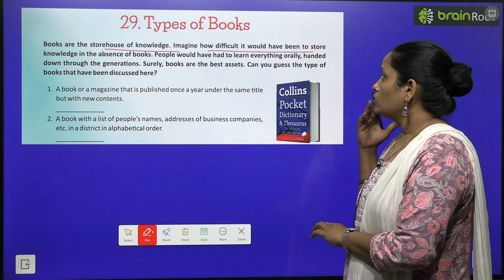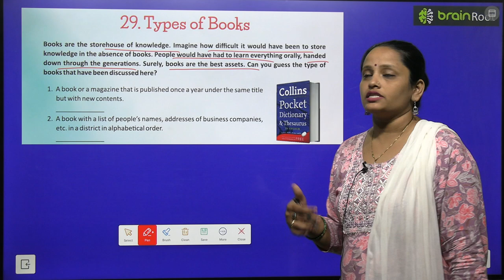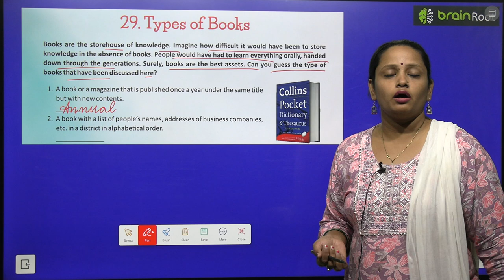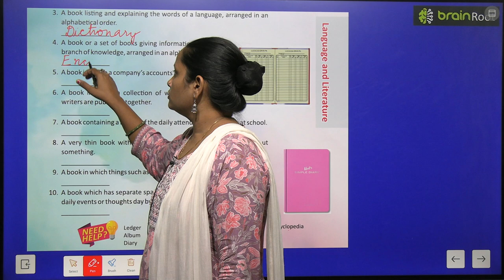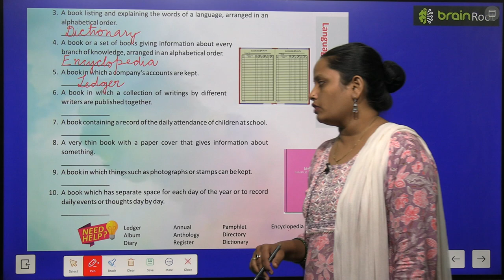BRAIN ROOT GK CLASS 7 CHAPTER 29 TYPES OF BOOKS